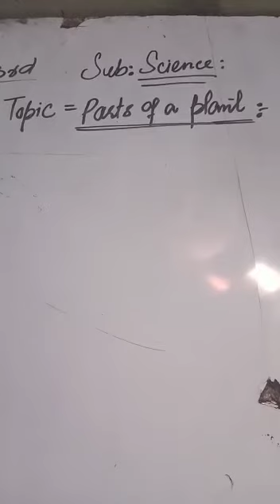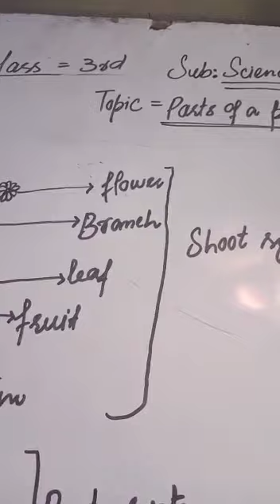3rd science - parts of a plant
For class 3rd